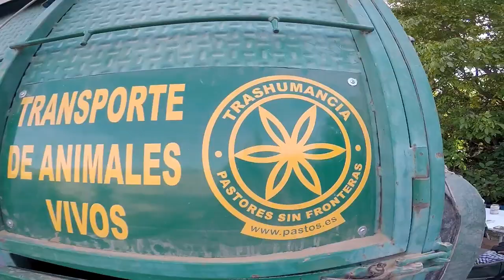Trashumancia De Las Ovejas Pasando Por El Centro De Madrid - Parte 2